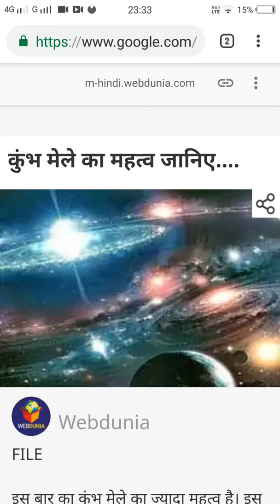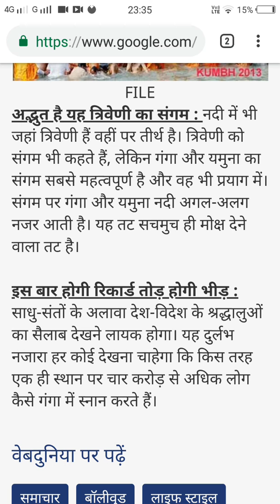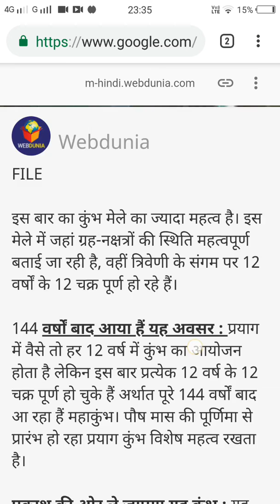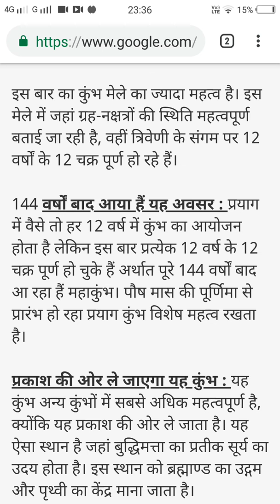कुंभ मेले का महत्व जानिए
इस बार का कुंभ मेले का ज्यादा महत्व है। इस मेले में जहां ग्रह-नक्षत्रों की स्थिति महत्वपूर्ण बताई जा रही है, वहीं त्रिवेणी के संगम पर 12 वर्षों के 12 चक्र पूर्ण हो रहे हैं।

144 वर्षों बाद आया हैं यह अवसर : प्रयाग में वैसे तो हर 12 वर्ष में कुंभ का आयोजन होता है लेकिन इस बार प्रत्येक 12 वर्ष के 12 चक्र पूर्ण हो चुके हैं अर्थात पूरे 144 वर्षों बाद आ रहा हैं महाकुंभ।